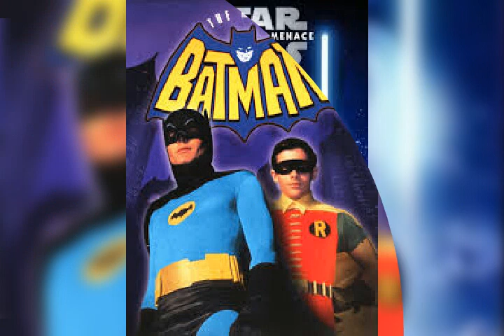Top 10 adventure movies best horror movie best scary movie best zombie movie